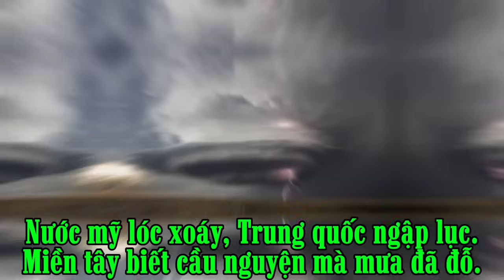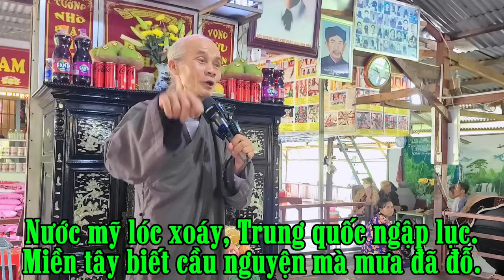Nước Mỹ lóc xoáy, Trung Quốc ngập lục. Miền tây khô hạn. Đây là lúc tu để yên bình. Ba Hùng chia sẻ.